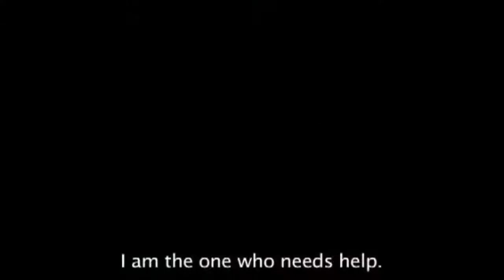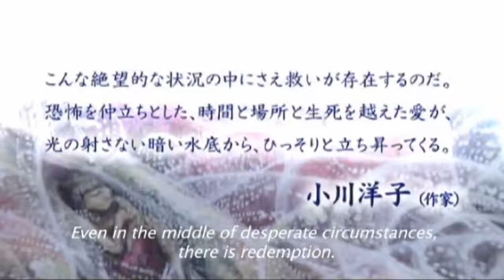NIGHTMARE DETECTIVE 2 (Akumu Tantei 2悪夢探偵2 ) English Trailer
Release Date : December, 20th, 2008
Running Time : 102 min
Genre : Horror , Feature , Series

Color : Color
Screening Format : 35mm
Screen Size : American Vista (1:1.85)
Sound Processing : Dolby SR

[ Directed by ]
 TSUKAMOTO Shinya

[ Produced by ]
TSUKAMOTO Shinya
KAWAHARA Shinichi
KOIDE Takeshi
TAKEBE Yumiko

[ Cast ]
MATSUDA Ryuhei KAGENUMA Kyoichi
MIURA Yui Yukie
KAN Hanae KIKUKAWA Yuko
ICHIKAWA Miwako KAGENUMA Itsuko
MITSUISHI Ken KAGENUMA Takio

[ Staff ]
KUROKI Hisakatsu　 Screenplay
TSUKAMOTO Shinya Screenplay
ISHIKAWA Chu Music
KAWAHARA Shinichi Music
TSUKAMOTO Shinya Cinematography

[ Production Company ]
Nightmare Detective2 Film Venturer, Movie-Eye Entertainment, KAIJYU THEATER

[ Distributor (Japan) ]
Movie-Eye Entertainment

[TNK SOLUTION]